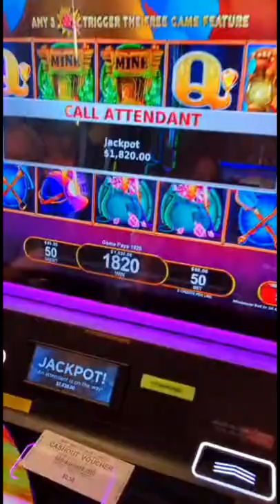MAX BET Bonus Games LANDS JACKPOT at the Gila River Casino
Lady Luck HQ is at Gila River Casino Hotel & Casino in AZ. Today we are playing on ALL ABAORD High Limit Slot Machine. WE ARE IN THE HIGH LIMIT ROOM doing max bet and finally land a bouns game that turn into a jackpot!

VEGAS JACKPOT CASINO big win what to play in las vegas live slot play at casino